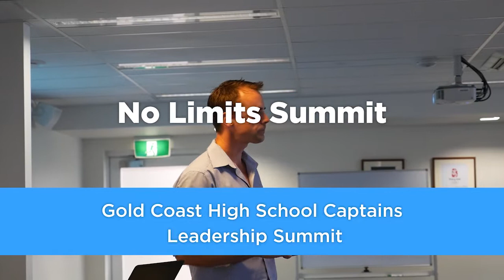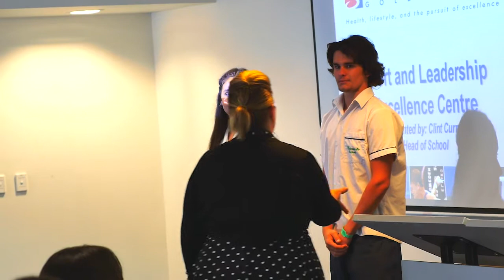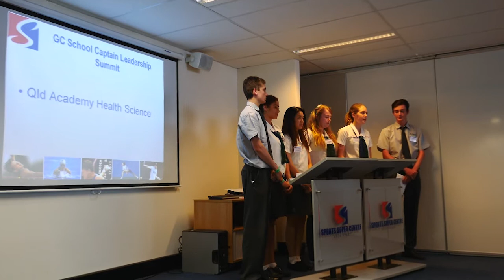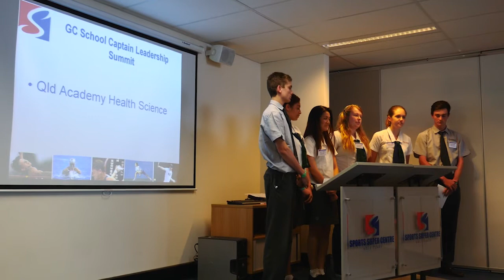QAHS at the 2014 Gold Coast High School Captain Leadership Summit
Runaway Bay Sport and Leadership Excellence Centre (RBSLEC) hosted the inaugural Gold Coast High School Captains Leadership Summit in December 2014.

Guests speakers included:
Clint Curran - Head of School RBSLEC
Moyra Major - Hot Tomato Radio Personality
Holly Ferling - Australian Cricketer
Verity Barton MP - Politician
Luke McKenna - Founder of Unleashing Personal Potential